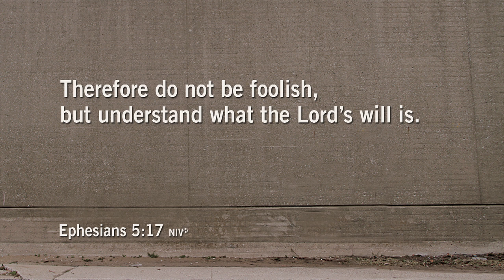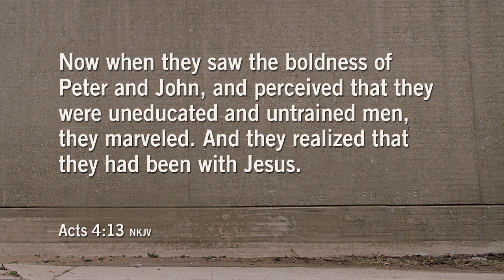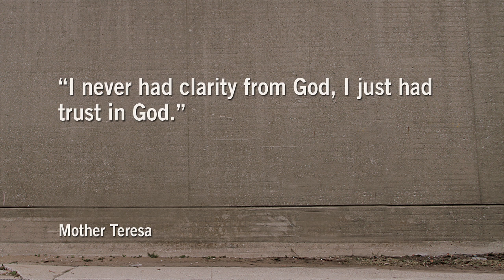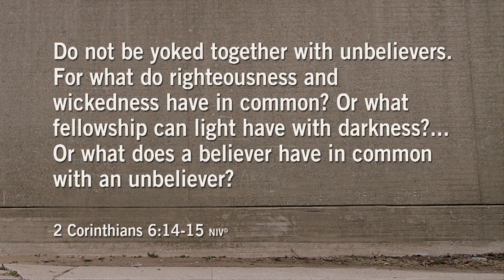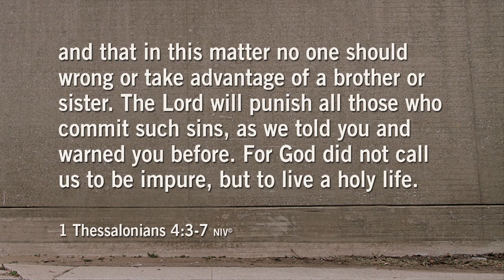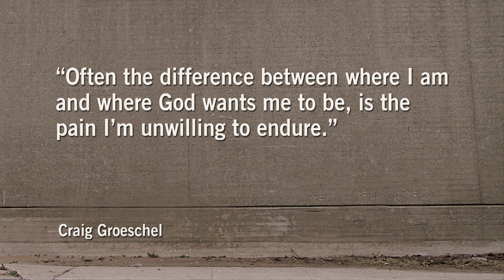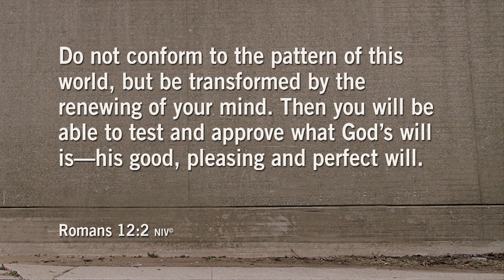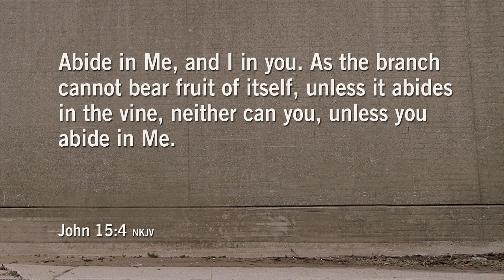What is God's Will for My Life? | BIG QUESTIONS. REAL ANSWERS. | Dave Stone